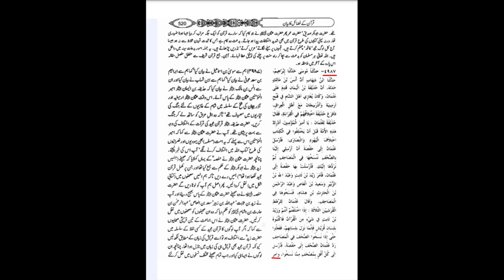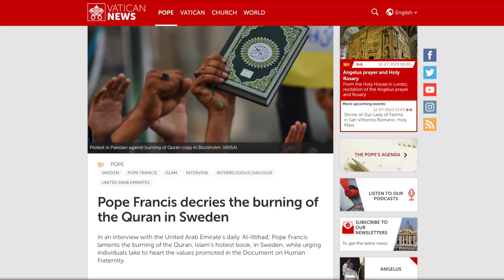Why was the Quran burned in Sweden? | سویڈن ميں قرآن کیوں جلایا گیا